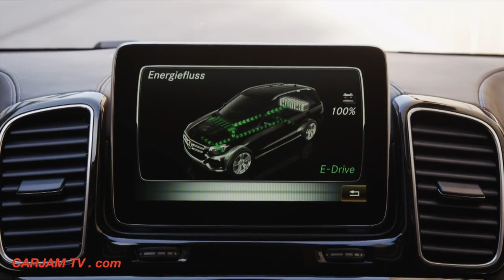2015 Mercedes Hybrid SUV Start Up + Unplugging Driving Mercedes GLE 500e 4Matic Video CARJAM TV